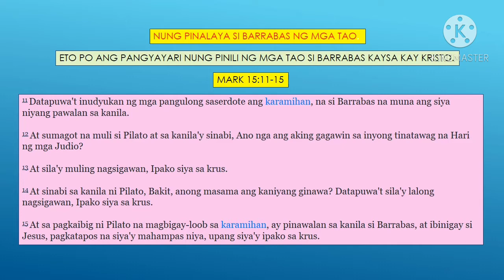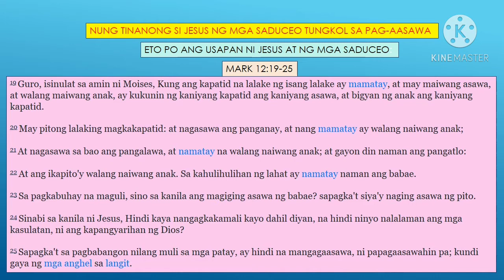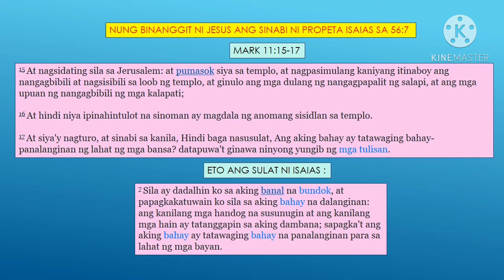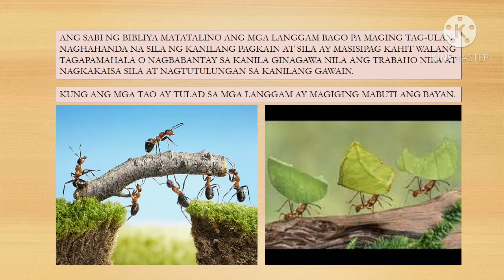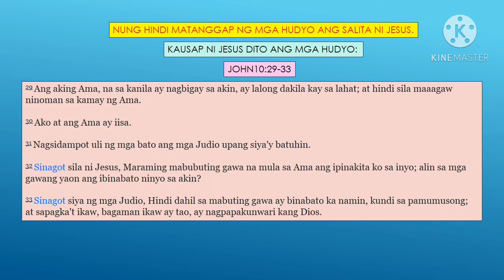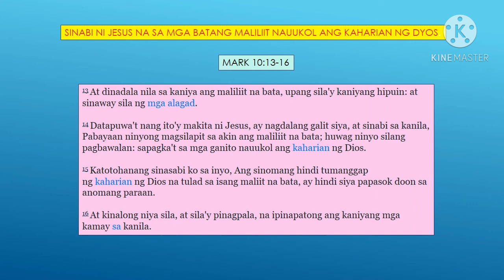Ang mga sari saring kaalaman sa bibliya part 6